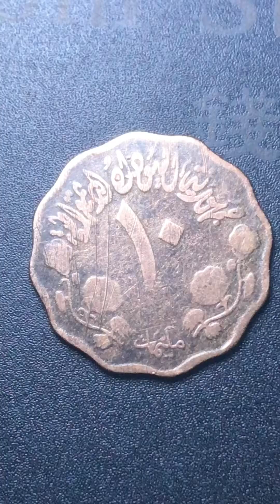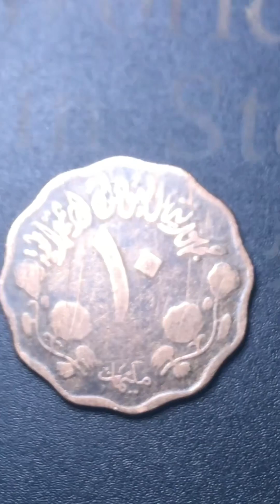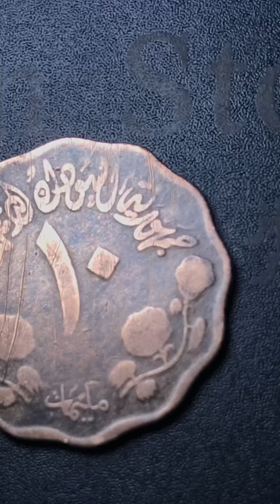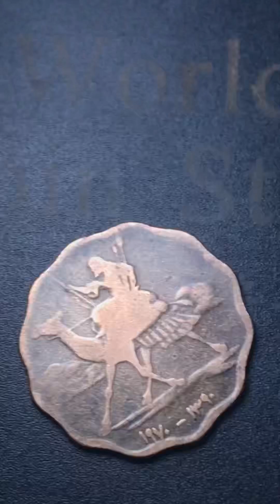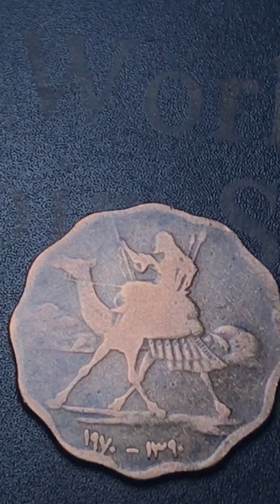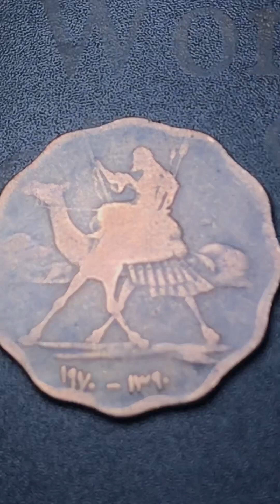10 Milliemes - Sudan 1390 Original Coin Review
Issuer Sudan
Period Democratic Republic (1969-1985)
Calendar Islamic (Hijri)
Value 10 Milliemes (0.010 SDP)
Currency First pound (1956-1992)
Composition Bronze
Shape Scalloped (with 12 notches)
Technique Milled